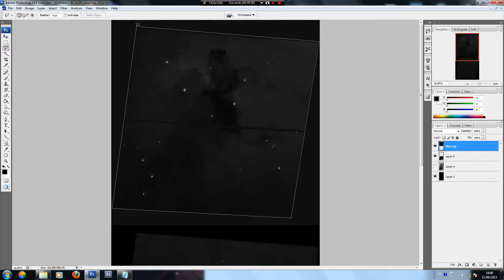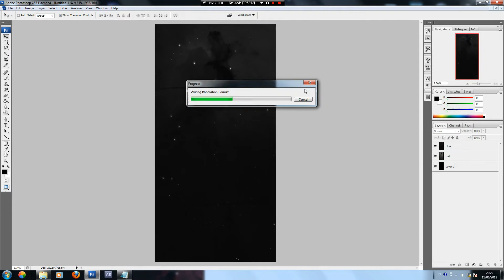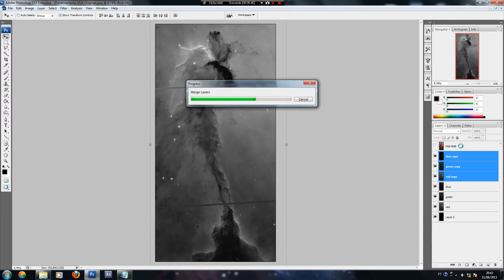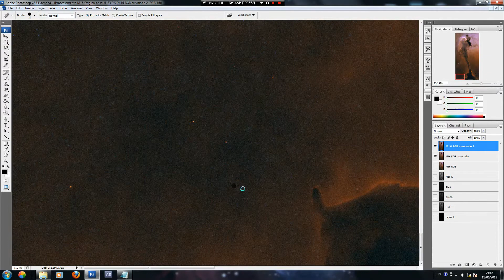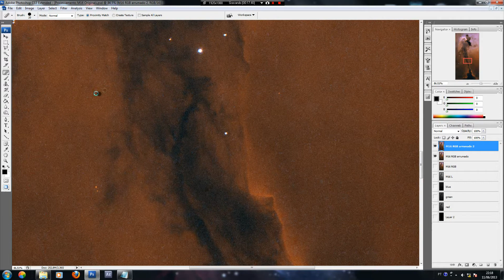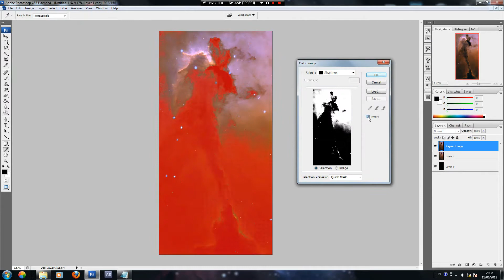Eagle Nebula Hubble Legacy Archive Processing - Observatorio Sofia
Notice that the missing parts of the image were filled in a fake way. try NOT to do that. This was made only for tutorial purpose.

this video was made to demonstrate, in a fast way, the basic stages of the reduce procedure of raw astro images; and some ways to do the post-processing of the final image.
The original data used in this video (.fits) were downloaded direct from the Hubble Legacy Archive and processed with FITSLiberator and Photoshop CS3.

Song: Mogwai - 2 Rights Make 1 Wrong

Leandro Almeida